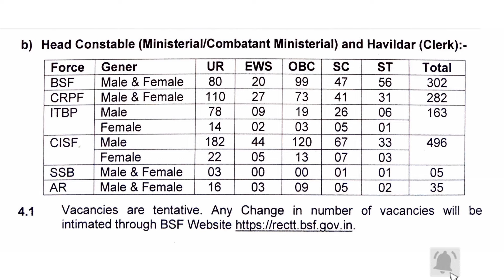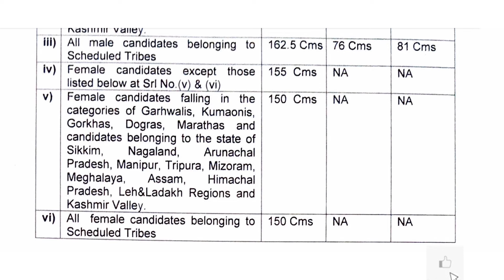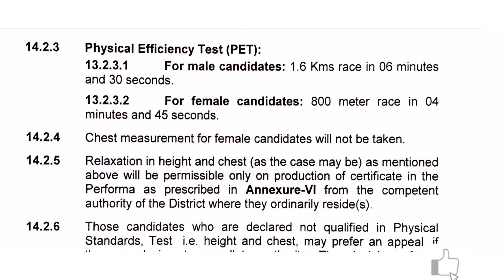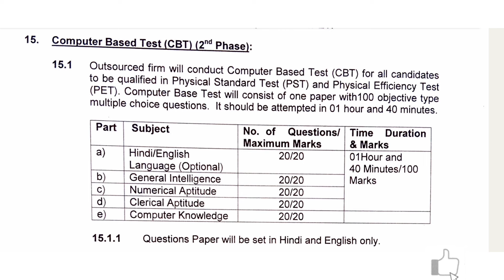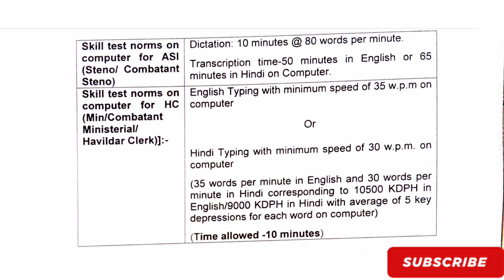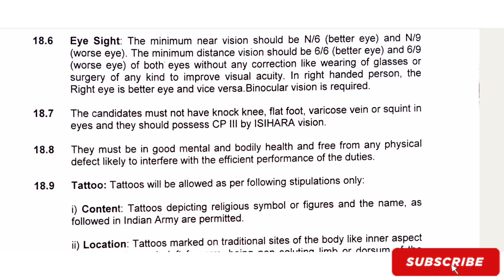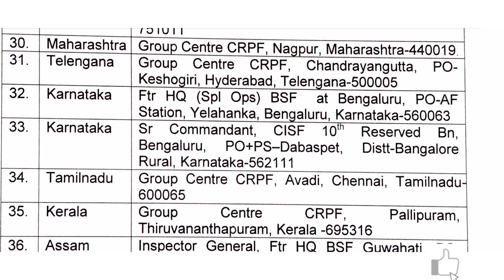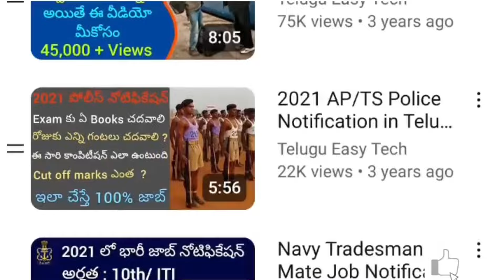BSF Job Notification 2024 in Telugu bsf ssc sscgd selection process